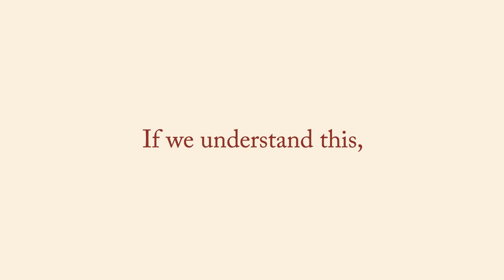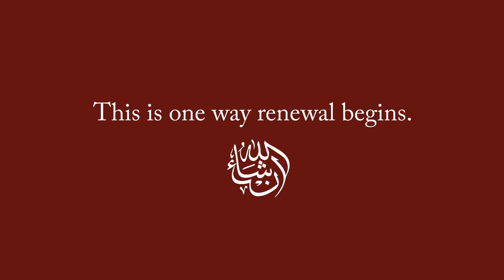Renovatio: A New Journal From Zaytuna College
Renovatio is a Muslim journal from Zaytuna College about the ideas that have shaped our past and present world. We ask scholars, theologians, and writers to examine timeless questions and today’s moral challenges by drawing from the enduring texts of revelatory faith traditions and current thinking from philosophy, theology, and ethics to history, politics, the social sciences, and beyond.

Video and music by Imran Ali Malik